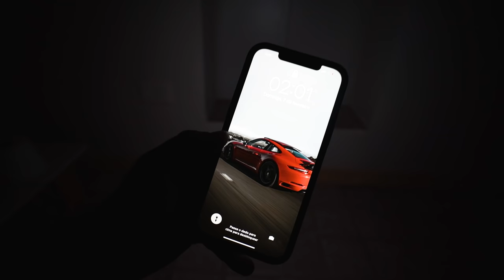Acorda Gabriel, o irmão voltou...